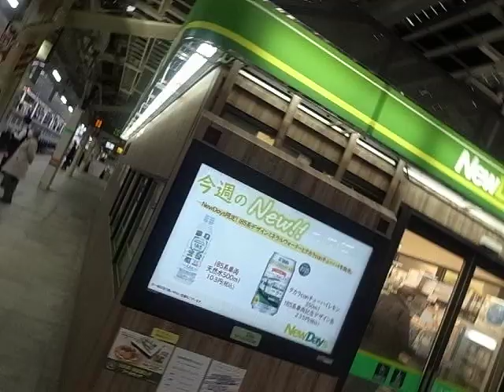2021 東京駅 東海道線ホームの様子 Tokyo Station 210226g